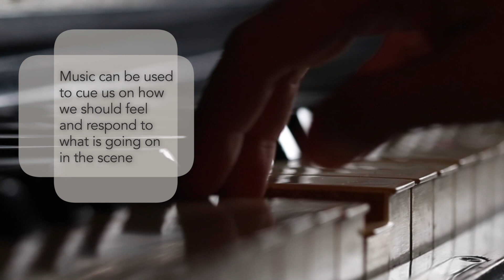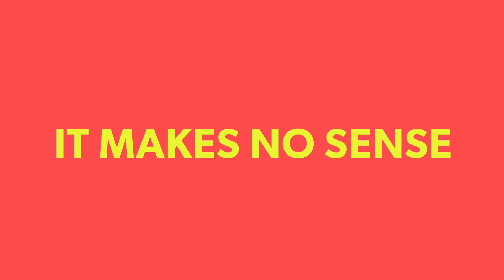How did the editors make this Kyle and Erika conversation feel so strange to us?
Here is a mini-bonus episode that some of you asked for 🥰 I love this scene and it was so cool to see what the editors did to make it even more strange than the words Erika was saying 😅

If you liked this video, please S U B S C R I B E!

Some of you are nerds like me and have asked about the equipment/production set up I use! If you are interested for any reason, here are links to everything :)

My camera Canon 6D
My lens 35mm
My tripod
My lights
My ring light
My wireless lavalier microphone
My necessary SD card

I edit these videos on Final Cut Pro, and i use Motion Array for my plug-ins and fun effects/sound/music :)